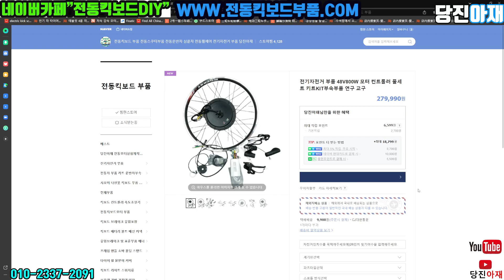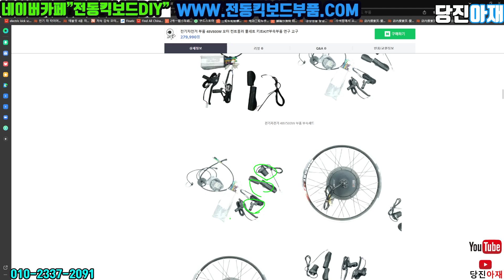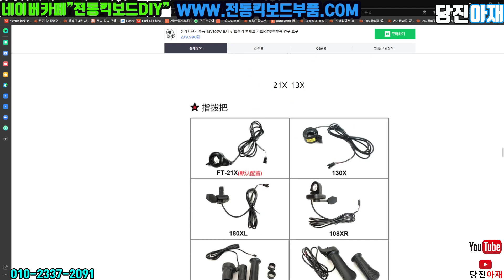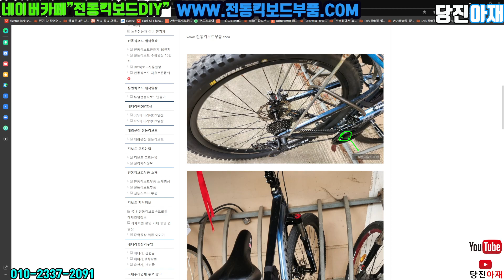전기자전거 만들기 개조 48v500w 카페회원 방법요청건 메뉴얼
전동킥보드부품

당진아재 메세지를 남겨주세요 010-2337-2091

네이버 카페
카카오톡 단톡방 수리 중고수들 모임방

노래
Adventure
아티스트
JJD
노래
Jumbo
아티스트
Alex Skrindo
노래
Make Me Move
아티스트
노래
Mortals
아티스트
노래
Flares
아티스트
NIVIRO
노래
Limitless
아티스트
Elektronomia
노래
Awakening
아티스트
Defqwop
노래
Puzzle
아티스트
RetroVision
노래
Love U
아티스트
Razihel

4:20 - 2. Cartoon - On & On (feat. Daniel Levi)
7:48 - 3. Alan Walker - Spectre
11:33 - 4. DEAF KEV - Invincible
16:07 - 5. Elektronomia - Sky High
20:04 - 6. Electro-Light - Symbolism
24:55 - 7. Cartoon - Why We Lose (feat. Coleman Trapp)
28:28 - 8. Warriyo - Mortals (feat. Laura Brehm)
32:17 - 9. Tobu - Hope
37:02 - 10. Spektrem - Shine
41:21 - 11. Alan Walker - Force
45:22 - 12. Sub Urban - Cradles
48:51 - 13. Lost Sky - Fearless pt.II (feat. Chris Linton)
52:05 - 14. Julius Dreisig & Zeus X Crona - Invisible
55:25 - 15. Syn Cole - Feel Good
58:27 - 16. Unknown Brain - Superhero (feat. Chris Linton)
1:01:29 - 17. Jo Cohen & Sex Whales - We Are
1:05:26 - 18. Tobu & Itro - Sunburst
1:08:35 - 19. Ship Wrek & Zookeepers - Ark
1:11:34 - 20. Desmeon - Hellcat
1:15:20 - 21. Robin Hustin x TobiMorrow - Light It Up (feat. Jex)
1:18:25 - 22. Tobu - Candyland
1:21:42 - 23. Jim Yosef - Firefly
1:25:58 - 24. Elektronomia - Energy
1:29:16 - 25. Lost Sky - Dreams pt. II (feat. Sara Skinner)
1:32:51 - 26. Culture Code - Make Me Move (feat. Karra)
1:36:07 - 27. Anikdote - Turn It Up
1:40:14 - 28. Unknown Brain - MATAFAKA (feat. Marvin Divine)
1:44:21 - 29. JPB - High
1:47:33 - 30. Jim Yosef - Link
1:51:17 - 31. Lensko - Let's Go!
1:54:44 - 32. JJD - Adventure
1:59:22 - 33. Unknown Brain - Why Do I? (feat. Bri Tolani)
2:03:05 - 34. Elektronomia - Limitless
2:07:09 - 35. Vanze - Forever (feat. Brenton Mattheus)
2:11:20 - 36. Cartoon - C U Again feat. Mikk Mäe (Cartoon vs Futuristik VIP)
2:14:43 - 37. Tobu - Life
2:17:46 - 38. Diamond Eyes - Everything
2:22:13 - 39. Diviners feat. Contacreast - Tropic Love
2:26:54 - 40. Laszlo - Fall To Light
2:29:56 - 41. Heuse & Zeus x Crona - Pill (feat. Emma Sameth)
2:32:11 - 42. RetroVision - Puzzle
2:35:01 - 43. K-391 - Earth
2:38:55 - 44. Razihel - Love U
2:43:18 - 45. Prismo - Stronger
2:46:49 - 46. Lost Sky - Where We Started (feat. Jex)
2:50:32 - 47. JPB - Defeat The Night (feat. Ashley Apollodor)
2:54:45 - 48. Axol x Alex Skrindo - You
2:58:00 - 49. Clarx - H.A.Y
3:01:43 - 50. Lost Sky - Fearless